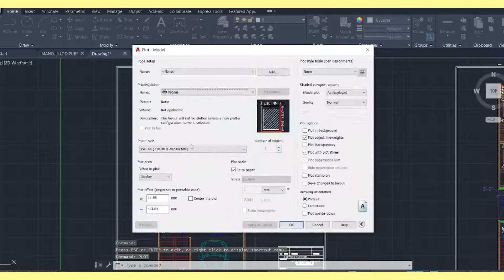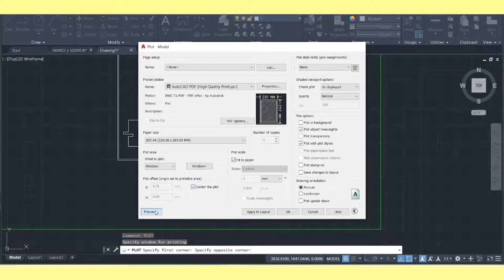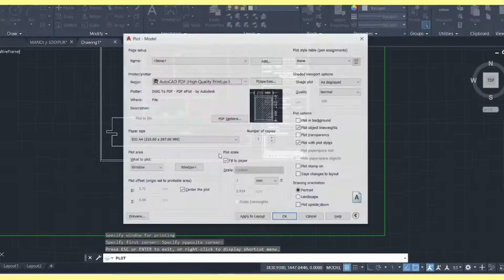19 x 50 house plan l 970 square feet house l 19 by 50 ka naksha l 19 x 50 house design l घर का नक्शा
970 square feet house design
970 square feet house plan west face
970 square feet house plan
19'5" X 50' Feet House Plan
19'5" X 50' Feet house design
19 by 50 house design
19 by 50 house plan west facing
970 sq ft home plans
970 square feet house plans
970 स्क्वायर फीट घर का वीडियो
19 by 50 ka naksha
19*50 house plan
19*50 house design
19 by 50 house plan west face
19 x 50 house plan
19 x 50 house design
19 x 50 house plans
घर का चित्र

#19*50_house_plan
#19*50_house_design

Here, You will learn Concept Of Civil Engineering

  Thanks & Regards
   Anuj Choudhary